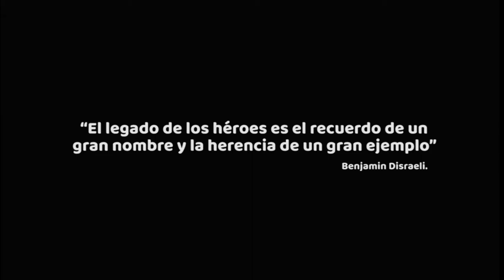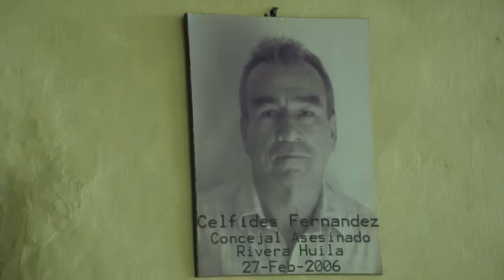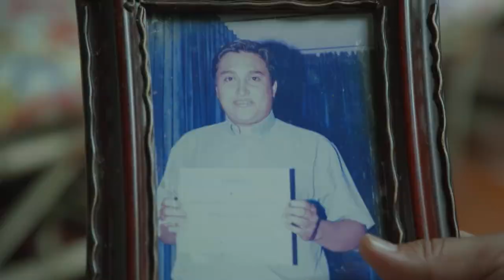Homenaje a las familias de los concejales asesinados en Rivera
El mandatario de los huilenses Luis Enrique Dussán López, le envío un emotivo mensaje a las familias de quienes perdieron a un ser querido en la masacre perpetrada por las Farc contra los concejales del municipio de Rivera hace 15 años.

El gobernador Luis Enrique Dussán López le expresó a las familias de los concejales de Rivera que en su mente y corazón conserva los recuerdos de cada uno de estos líderes que pese a las amenazas siguieron ejerciendo su labor en favor de la comunidad y en un acto deplorable fueron asesinados hace 15 años por la desaparecida guerrilla de las Farc.